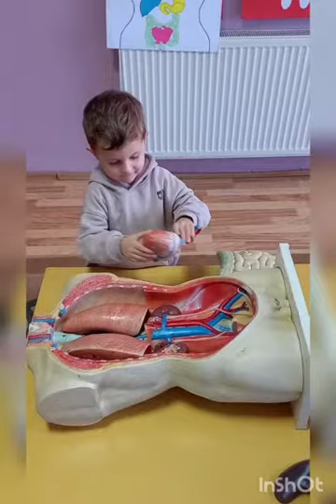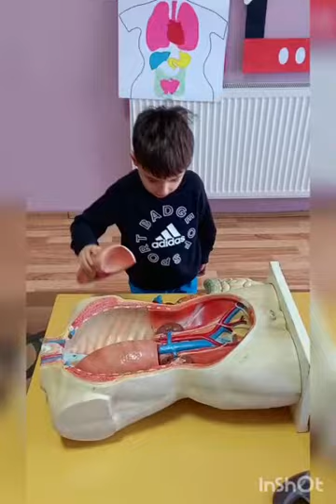Në orën: Njeriu dhe Natyra, mësuam organet e trupit të njeriut